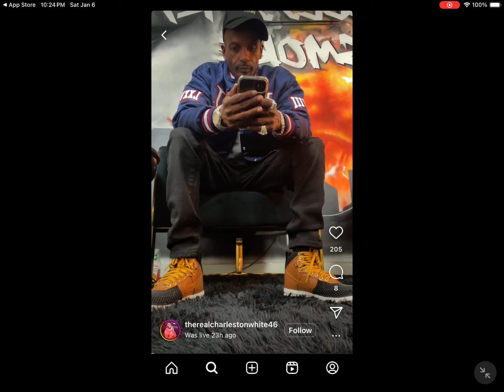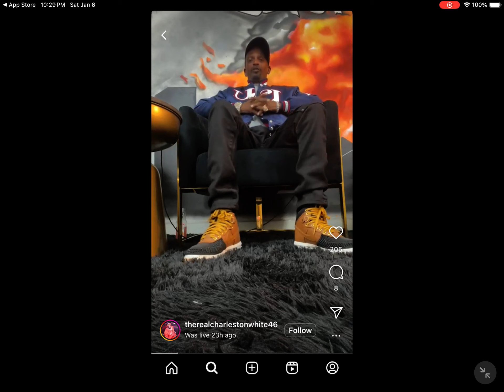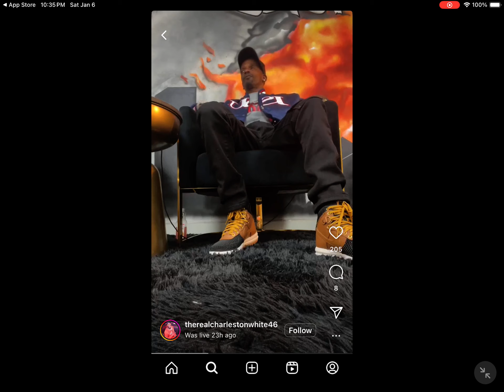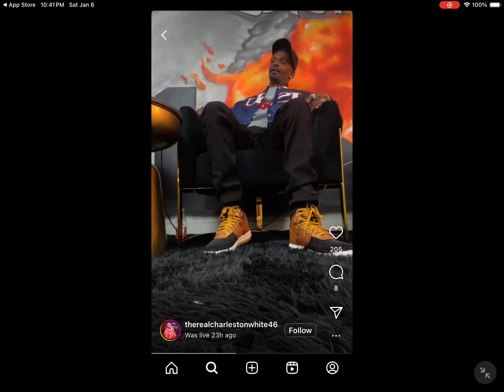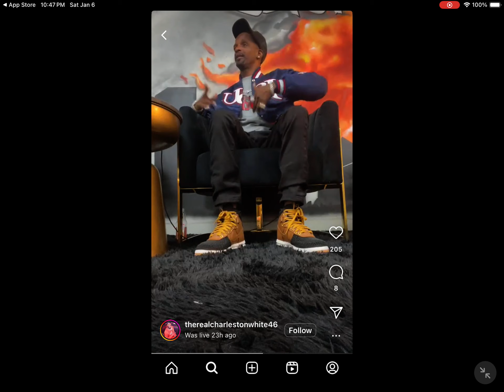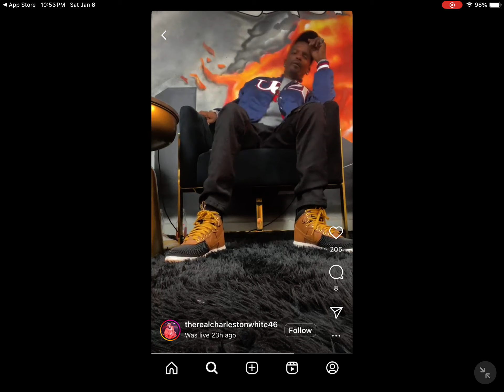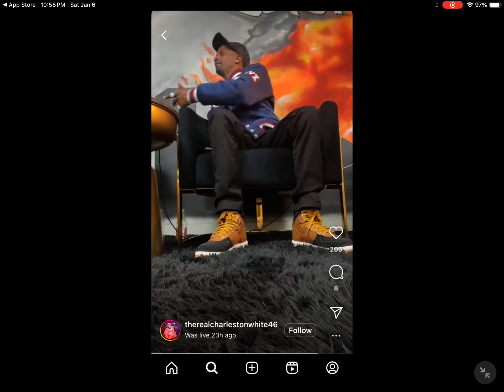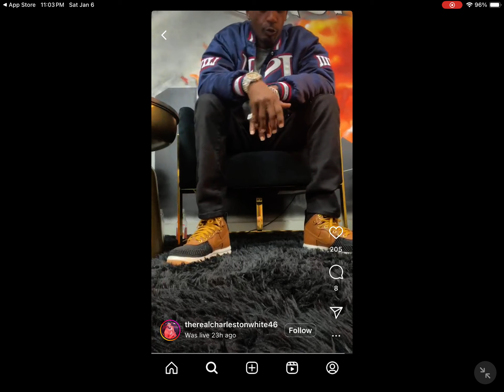Charleston white talks katt Williams and explains why God doesn’t Trust Women